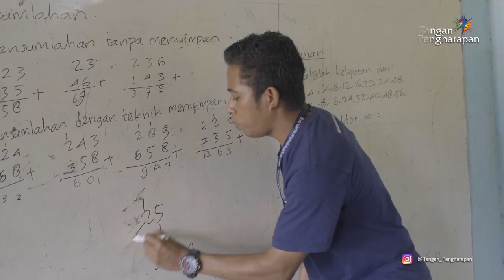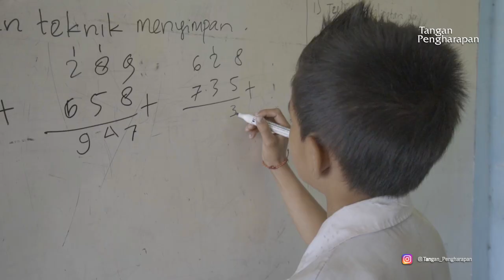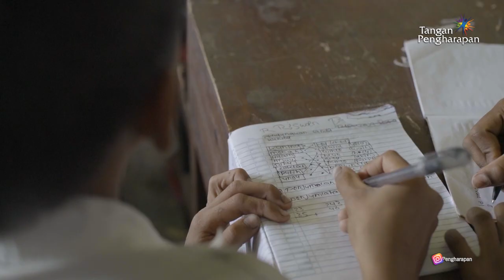Tantangan Menjadi Guru Pedalaman di Sumba Barat - Kesaksian Guru